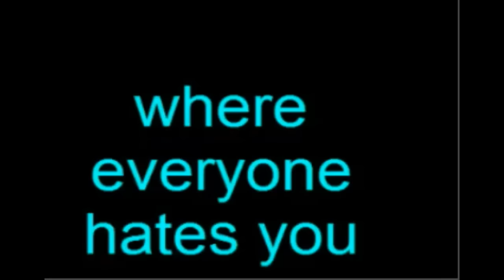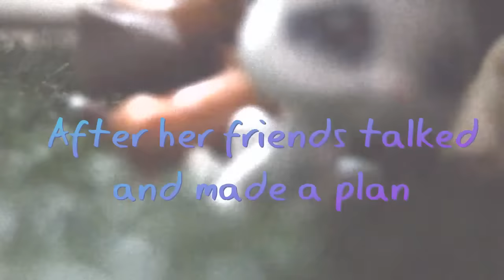LPS: Zero to hero ep1 ''First Chop''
Its the first day of school there's a humungus poster with the new populars face on it  till Jalin gets mad at Sunrise And punches her watch the episode to find out why she was mad.